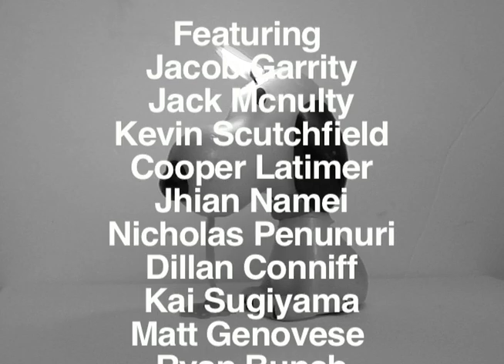4th Dimension Group inc